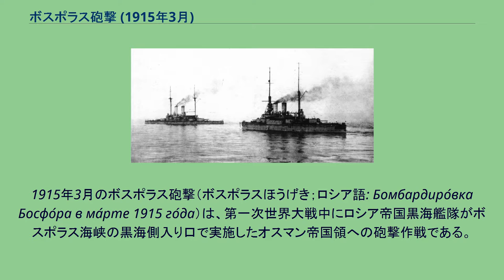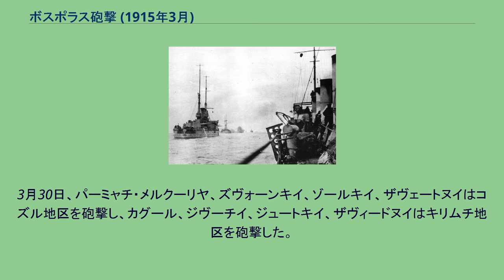ボスポラス砲撃 (1915年3月)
黒海の戦い_(第一次世界大戦)
1915年3月のボスポラス砲撃（ボスポラスほうげき；ロシア語: Бомбардиро́вка Босфо́ра в ма́рте 1915 го́да）は、第一次世界大戦中にロシア帝国黒海艦隊がボスポラス海峡の黒海側入り口で実施したオスマン帝国領への砲撃作戦である。
3月15日から18日にかけてJ・デ・ローベク提督の指揮の下、連合国軍がボスポラス海峡の封鎖を突破する計画を決定したという知らせが、1915年3月5日、ロシアへ齎された。
これを受けて、黒海艦隊司令官A・A・エベルガールト海軍中将は、自ら旗艦に乗り込み、黒海側からオスマン帝国に揺さぶりをかける作戦を立てた。
3月14日、エベルガールトの将官旗を掲げた戦列艦エフスターフィイを先頭に、イオアン・ズラトウースト、パンテレイモン、トリー・スヴャチーチェリャ、ロスチスラフ、巡洋艦カグール、パーミャチ・メルクーリヤ、水上機を搭載したアルマース、5 機の水上機を搭載した水上機輸送艦ニコライ1世、艦隊水雷艇グネーヴヌイ、プロンジーテリヌイ、デールスキイ、ジュートキイ、ジヴーチイ、レイテナーント・プーシチン、ザヴィードヌイ、ザヴェートヌイ、ズヴォーンキイ、ゾールキイ、機雷敷設艦クセーニヤ、アレクセイ、6
隻の特設掃海艦からなる連合艦隊がセヴァストーポリより出撃した。
砲撃は、トリー・スヴャチーチェリャとロスチスラフによって行われる予定で、残りの艦船は背後から両艦を援護することになっていた。
もし敵が海峡から出撃することになれば、艦隊は交戦を辞さない構えであった。
3月15日午前6時、艦隊はオスマン帝国の岸を視認した。
司令官の信号に従い、トリー・スヴャチーチェリャ、ロスチスラフ、アルマース、ニコライ1世が掃海艦と艦隊水雷艇を伴って連合艦隊から分かれ、ボスポラス海峡へ向かった。
残る戦列艦と巡洋艦は、海峡の出口から12から15 海里の海上に待機した。
7時、ニコライ1世とアルマースは機関を停止し、海面へ水上機を降ろし始めた。
2 隻の戦列艦は、ボスポラス海峡に向かって前進を続けた。
7時20分、距離80 鏈から沿岸砲台が掃海艦に向けて砲撃を開始するも命中弾はなかった。
飛び立った水上機は小銃と榴霰弾による対空砲火に遭遇したが、被害は受けなかった。
一方、戦列艦は予期せずエルマス岬沖の沿岸海域に大型蒸気船を発見した。
それは、全速でボスポラス海峡を突破しようとしていた。
同時に、オスマン帝国の駆逐艦サムスンとガイレティ・ヴァタニイェが海峡から抜け出てこちらへ向かってきた。
戦列艦トリー・スヴャチーチェリャは距離65 鏈から蒸気船に向けて速やかに砲門を開いた。
3 発目の砲弾が標的に命中した。
蒸気船が岸へ向かって逃走を始めると、新たに1 発が船尾に命中して火災が発生した。
船員は船をなんとか浅瀬に押し込むと、救命艇へ乗り込んで船を捨てて脱出した。
しばらくのち、船は爆発して噴煙が舞い上がった。
駆逐艦は、ロスチスラフの砲撃を前に逃走した。
戦列艦トリー・スヴャチーチェリャ（奥）とロスチスラフ 蒸気船を片付けると、10時30分、トリー・スヴャチーチェリャはエルマス岬地区の砲台へ砲撃を開始した。
その後ろにはロスチスラフが続き、同様にして堡塁への砲撃を行った。
その後、アナドルフェネリの砲台を砲撃した。
砲撃は、11時50分まで続けられた。
砲台の最初の一群に対しては、305 mm砲から6 発、254 mm砲から10 発、152 mm砲から50 発の榴弾が発射された。
第二群に対しては、305 mm砲弾が9 発、254 mm砲弾が6 発、消費された。
艦上ならびに航空機による観測では、着弾は良好であった。
また、航空機は砲台や駆逐艦サムスンに対して爆弾を投下した。
エベルガールトは「艦隊初のボスポラス砲撃という歴史的な日を祝福する」という信号を発するよう命じた。
この信号は、無線によっても繰り返された。
艦隊は隊列を整えつつ、翌日の砲撃に備えて北を目指した。
しかしながら、その作戦は戦果らしい戦果を挙げることができなかった。
戦列艦が燈台を砲撃したらしいが、命中しなかった模様である。
また、蒸気船も沈められなかった。
エベルガールト提督は、優柔不断を批判されることになった。
そもそも、なぜ砲撃はたった2 艦だけで実施されたのか？わずかな砲弾しか発射しなかったのはなぜか？ 手短に言えば、作戦の...